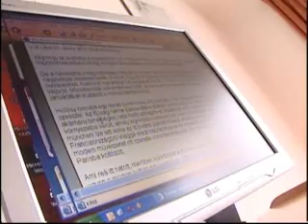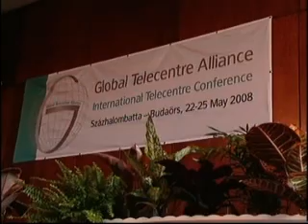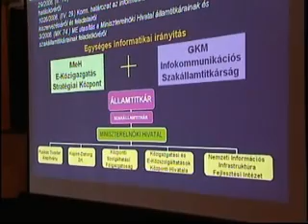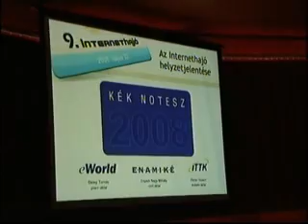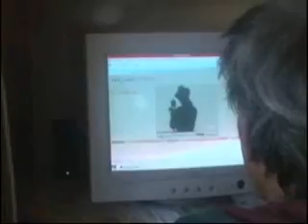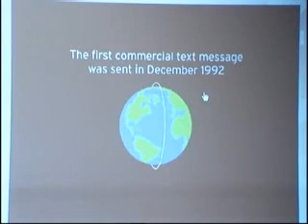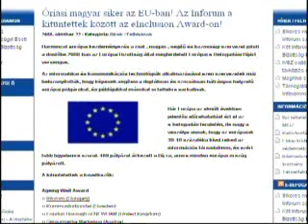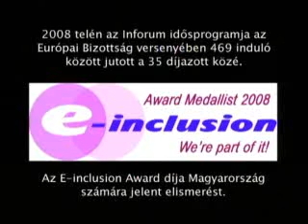Bridges over Digital Divide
History of the e-Inclusion Year (2008) in Hungary